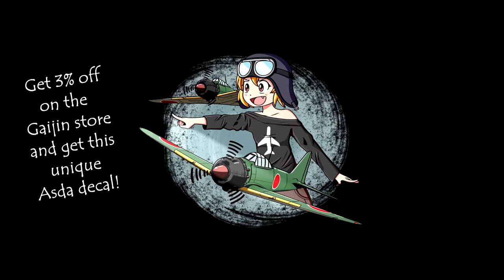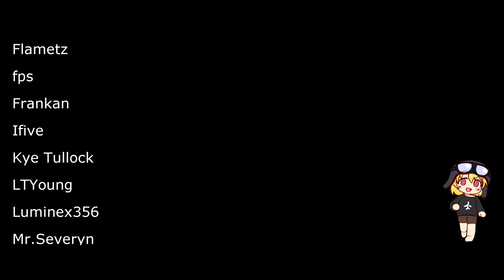When the Vtubers Take Over | War Thunder Gameplay (feat. PomPom-chan)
Music: Crash Bandicoot: N. Sane Trilogy Music - Title Theme / Map / N. Sanity Beach (Outer)

THIS VIDEO WAS POSSIBLE THANKS TO MY PATRONS!